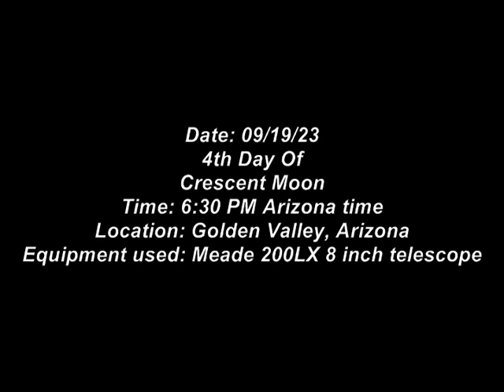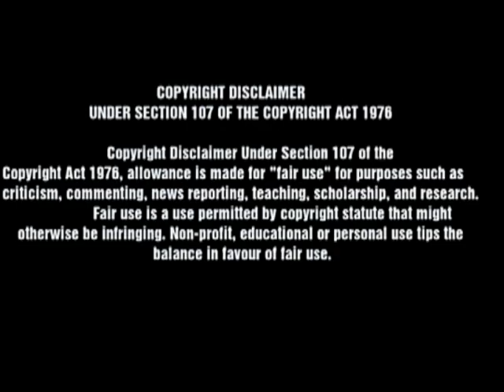Fourth Day Of A Crescent Moon